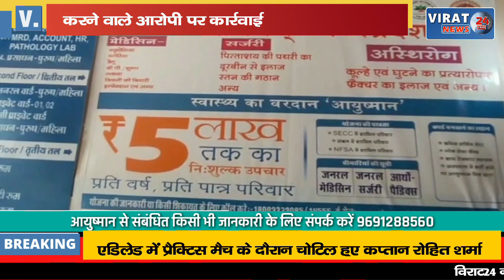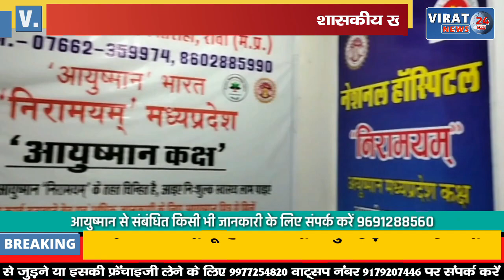🔻रीवा- शासकीय खाद्यान्न को बाजार में बेंचते थे आरोपी, देखिये फिर पुलिस ने कैसे की कार्रवाई !